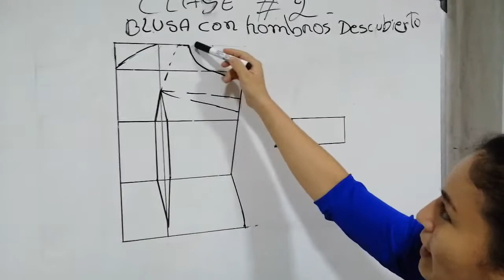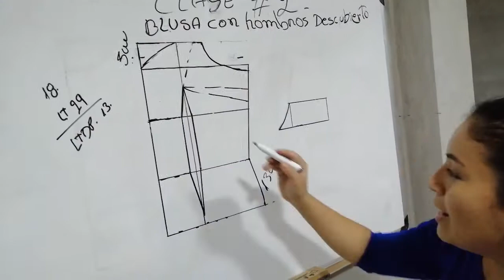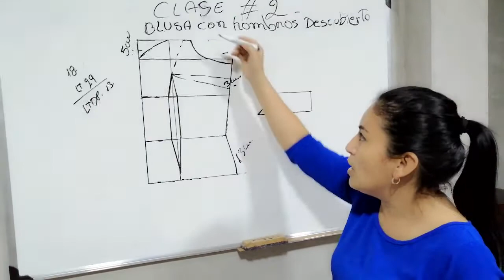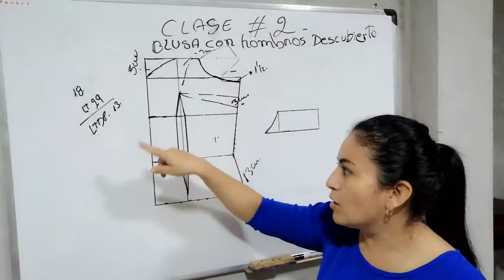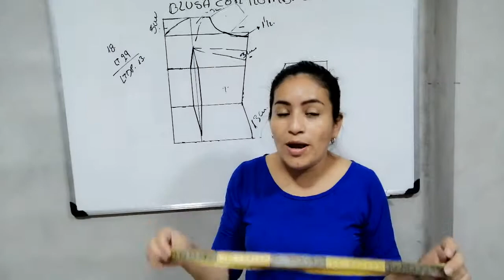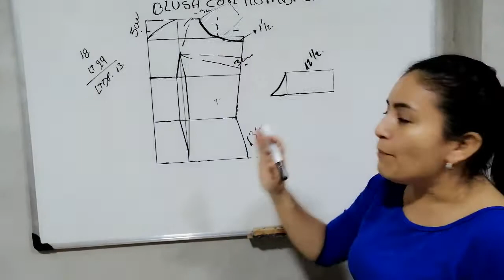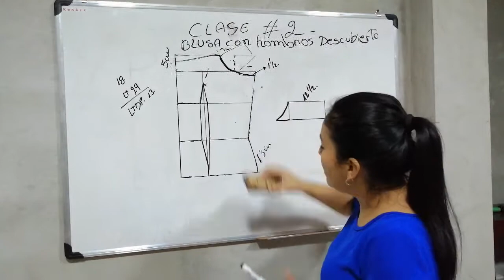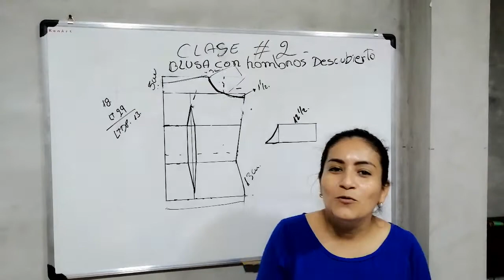COMO HACER EL PATRON DE UNA BLUSA CON HOMBRO DESCUBIERTO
En este taller de aprendizajes, les traigo clases referentes a patronaje, diseños, técnicas, ideas, corte y confección. En esta clase número dos vamos hablar sobre el patrón de una blusa con hombros descubiertos.